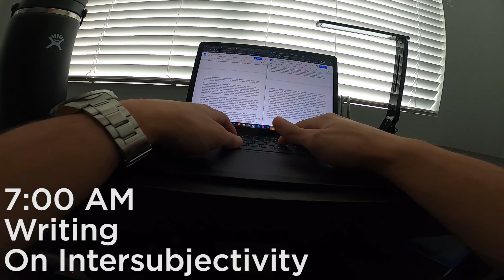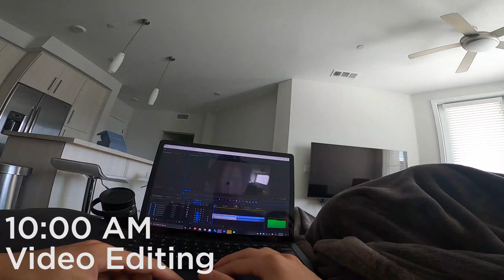Accountability | MyDays #96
Talk on accountability.